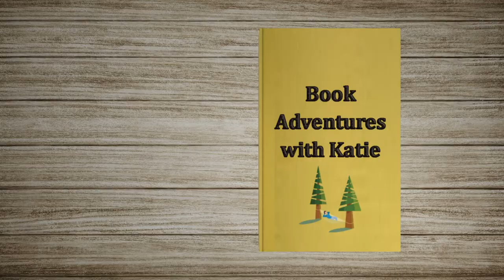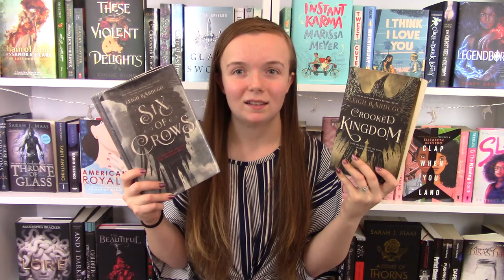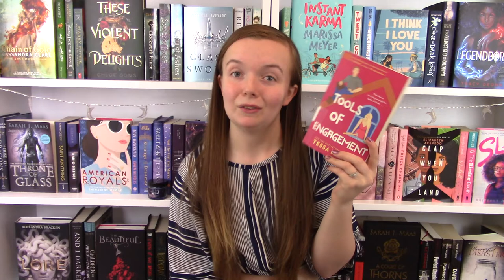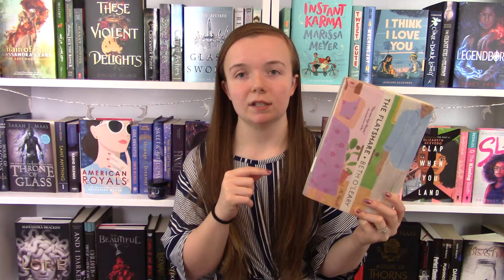April Wrap Up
Hey everyone! Today I'm going through the 17 books I've read this month. Lots of good ones, so I hope you enjoy!

Intro: Communicator by Reed Mathis
Outro: Keep Moving On by Reed Mathis

Amazon Wishlist